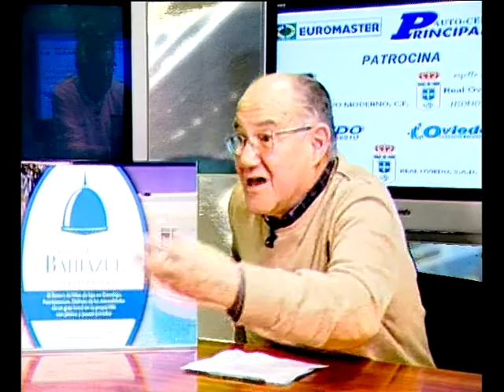LA GRADA 18/04/2016